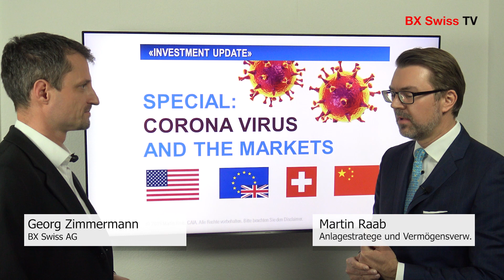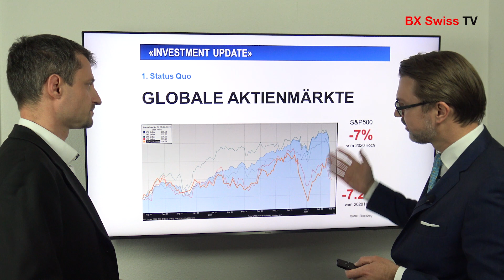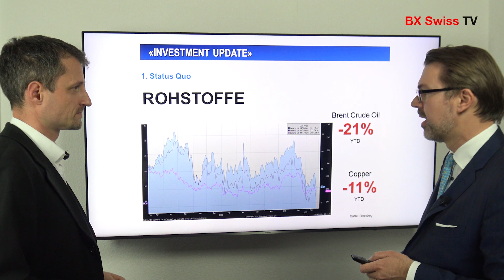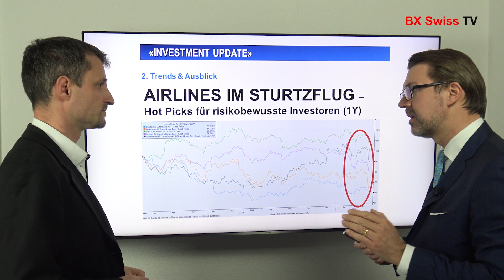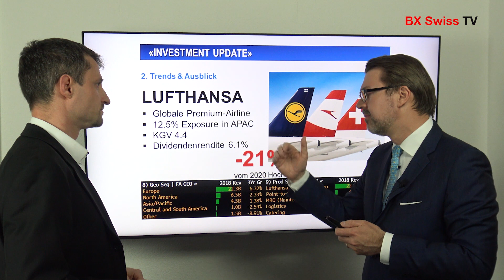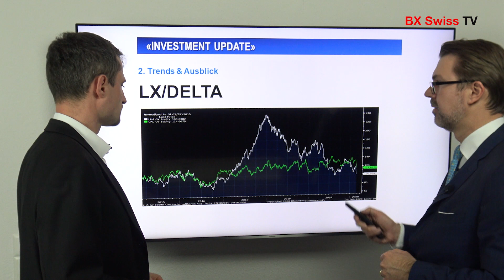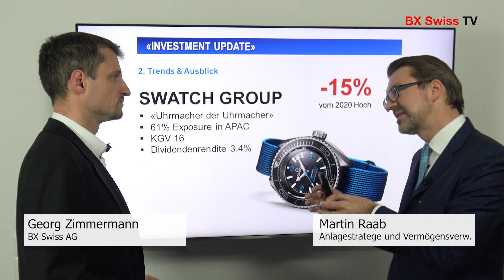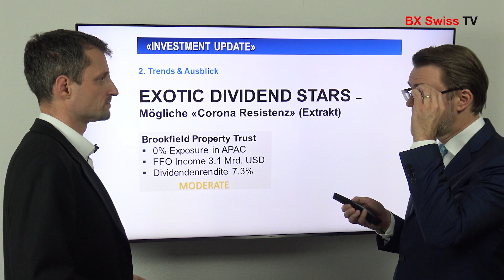Special: Corona Virus und die Märkte | BX Swiss TV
Das Coronavirus ist aktuell das bestimmende Thema und sorgt für hohe Nervosität am Markt.
Martin Raab, Vermögensverwalter aus Zürich, gibt eine Einschätzung, sowie Tipps, wie sich Anleger verhalten sollten, und wo sich Chancen bieten.